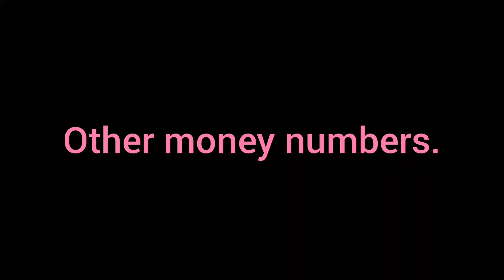How to Price Copywriting Services [A Guide for New Freelance Copywriters]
Wondering how to charge for copywriting services? This is a MONSTER topic with lots of moving parts. I discuss quite a bit in this video, but I highly recommend checking out my comprehensive blog post (link below) for even more details (and money numbers).

QUESTION — Have a question about How to Start a Copywriting Business, How to Charge for Copywriting Services, or some other Copywriting FAQ? Post it in the comments section of this video.

About:
If you're just starting as a freelance copywriter, figuring out how to charge for copywriting services can feel especially daunting. You want to be fair to yourself AND clients, and you want to be able to compete with others in the marketplace. The biggest piece of advice I can give you is this: Embrace the VALUE you're delivering to clients and get comfortable with charging PROJECT-based quotes instead of hourly quotes. This video touches on those concepts.

As per and unless otherwise permitted under the United States Copyright Act, no part of the content of this video or any video published under E.T. Robbins Productions, Robyn Bradley, and other encompassed entities shall be stored, copied, recreated, republished, or transported.

The advice, guidance, and principles outlined in all content produced by E.T. Robbins Productions, Robyn Bradley, and other encompassed entities are not guaranteed to be appropriate for your unique situation or business.  We recommend that as a consumer, you exercise your due diligence and research any and all strategies recommended to you before adopting them in your own business.

E.T. Robbins Productions, Robyn Bradley, or other encompassed entities are not responsible for any damages that result from an effort to implement the information provided in this or any other video, article, social media post, and related publications.  Your use and viewing of any materials and videos published by E.T. Robbins Productions, Robyn Bradley, and other encompassed entities confirms your acknowledgment and agreement that Massachusetts law will apply to any and all disputes related to the aforementioned entities and that Massachusetts will serve as the venue for any disputes, claims, and litigious activities related but not limited to the materials produced by E.T. Robbins Productions, Robyn Bradley, and other encompassed entities.

E.T. Robbins Productions, Robyn Bradley, and all other associated persons including but not limited to independent contractors, employees, and affiliates, research and review all content for this site to the best of their abilities but make no guarantees, representations, or warranties as to the complete accuracy and inclusion of all relevant information for each video, including but not limited to all video streams, suggested and provided links and resources.  All parties specifically disclaim any implied warranties of merchantability or fitness for any and all purposes.